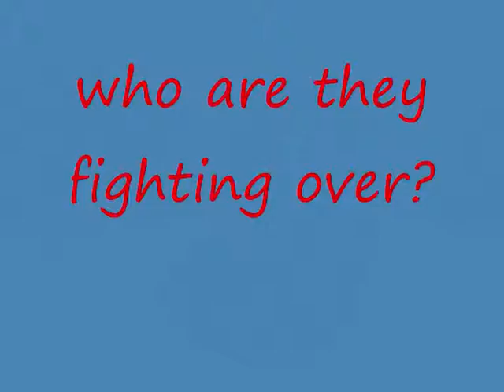Britt vs Cat no matter what preview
a preview. based on what could happen in one of my role plays